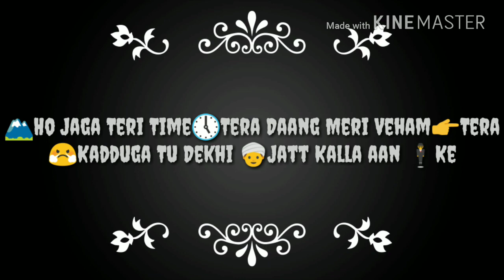Whatsapp status punjabi song(daang-dilpreet dhillon)